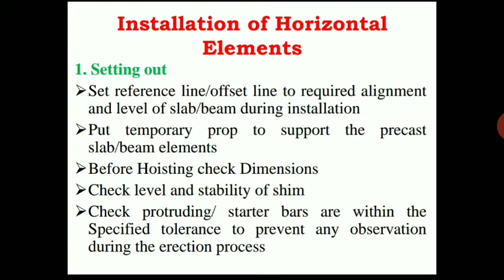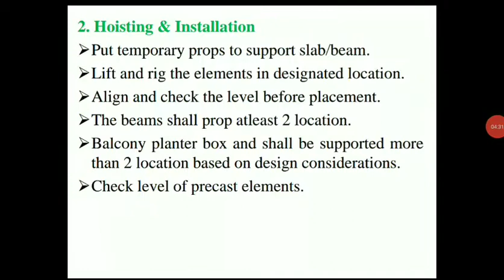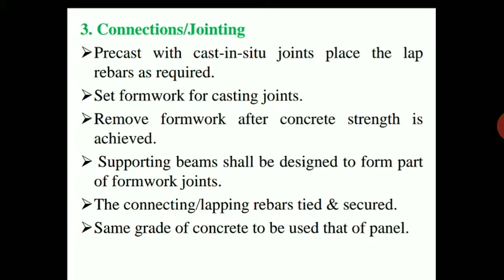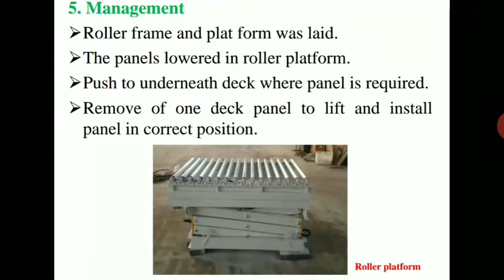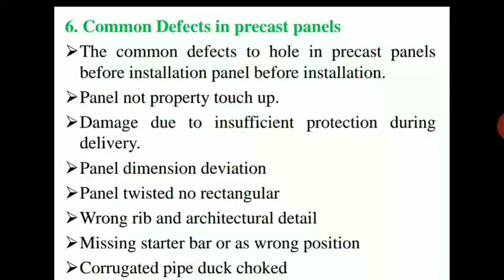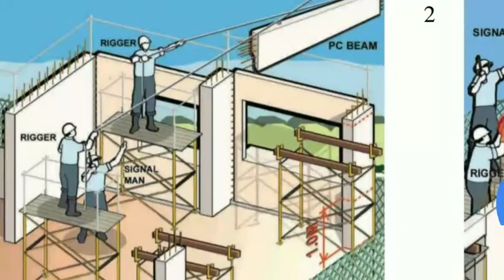JCE CV M.TECH PRE ENGINEERED CONSTRUCTION TECHNOLOGY Module 1.9